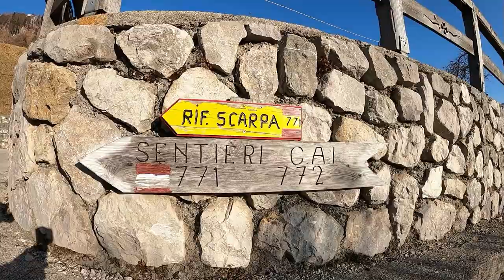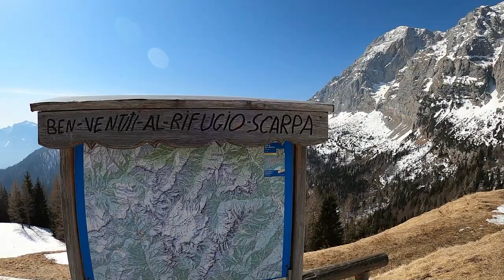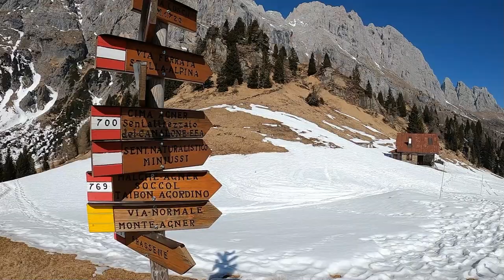MALGHE D'AGNER - AGORDINO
Bellissima escursione di fine Inverno e le prime avvisaglie di una nuova Primavera. Il Rifugio Scarpa Gurekian, Malga Losch e Malga d'Agnèr di Fuori completano la bellezza di questo anello che dal centro abitato di Frassenè Agordino, su sentiero 771, sale in direzione del Rifugio Scarpa Gurekian e le imponenti pareti  dell'Agnèr.
Lasciato il Rifugio e Malga Losch si segue il sentiero in prevalenza orizzontale 769 con indicazioni le Malghe dell'Agnèr. Il rientro a Frassenè lungo la forestale che scende in direzione di Bertoli (Bertoi) e di seguito Frassenè Agordino.

- Tempi di percorrenza da Frassenè al Rifugio Scarpa Gurekian 1h 45m soste comprese. Dal Rifugio a Malga d'Agnèr di Fuori poco più di 1h.
- Dislivello complessivo in salita +625m.

- Malghe dell'Agnèr - Agordino - Dolomiti Bellunesi - Veneto
- Video Editing Stefano IntoDolomites - Marzo 2k22

- Musiche
Found You by ATCH
Aural Nights by Aden
First Light by ATCH
Inspirational Piano by Infraction